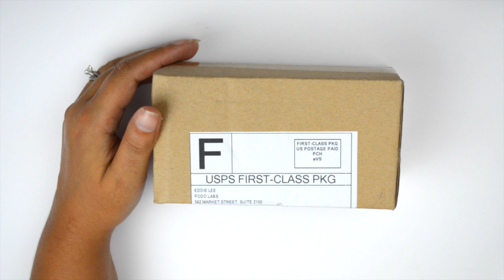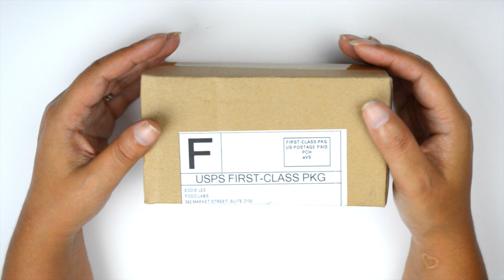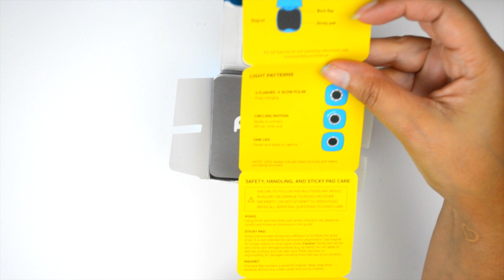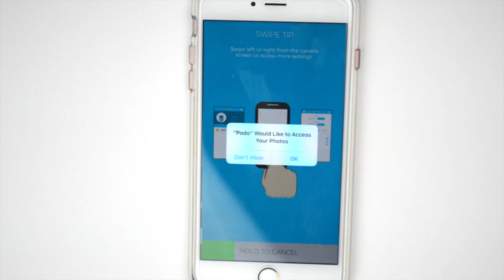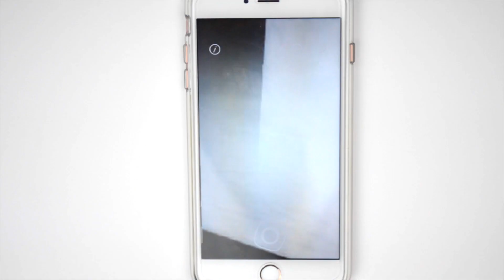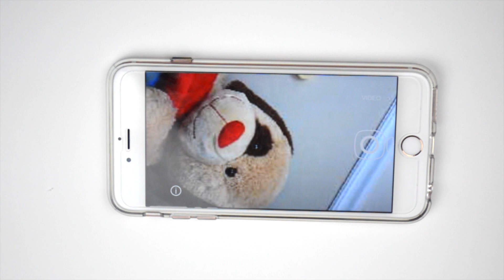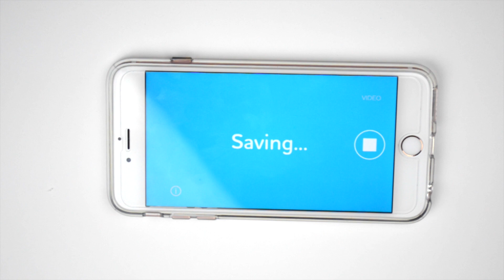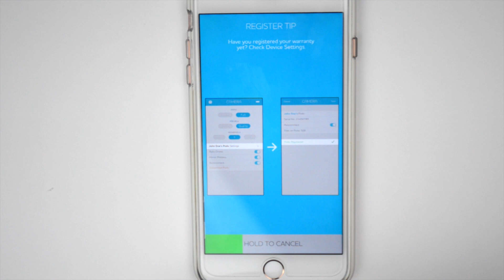Podo: Stick and Shoot camera| Unbox and First Impressions